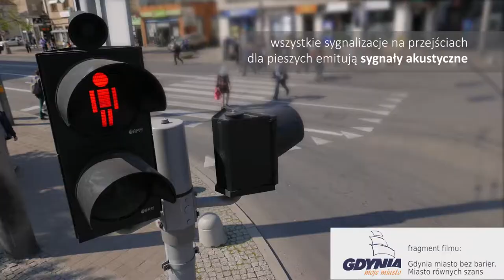Gdynia w czołówce Access City Award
Gdynia zajęła trzecie miejsce w konkursie Access City Award, organizowanym przez Komisję Europejską. Doceniono nas za działania na rzecz dostępności dla osób z niepełnosprawnością intelektualną. W konkursie nagradzane są najbardziej przyjazne i dostępne dla swoich mieszkańców i osób z niepełnosprawnościami miasta. Ceremonia rozdania nagród odbyła się 4 grudnia w Brukseli, podczas konferencji z okazji Europejskiego Dnia Osób Niepełnosprawnych. Drugie miejsce w konkursie powędrowało do francuskiego Evreux, a pierwszą lokatę zajęła holenderska Breda.